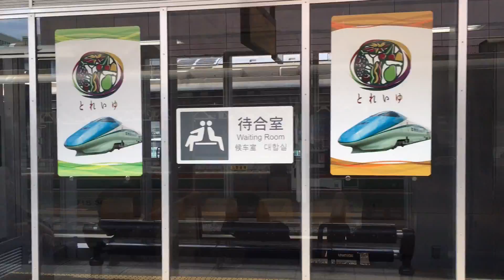『719系・快速仙台シティラビット』2016/3/12(JR東北本線)